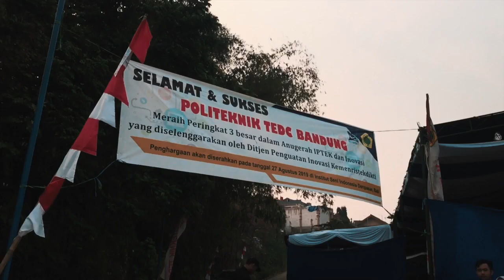TRAILER PKKMB POLITEKNIK TEDC 2019